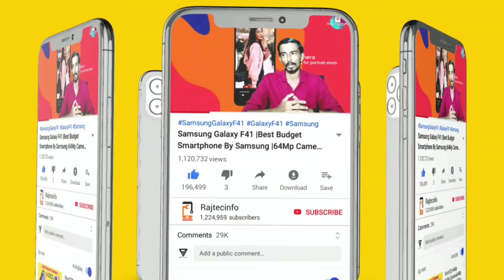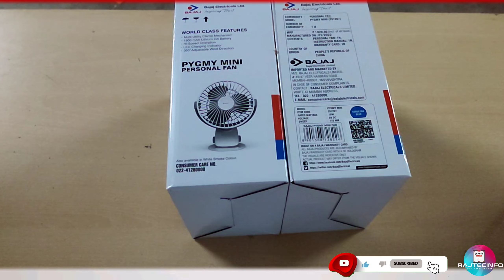₹870 Rupees/Rechargable Fan with 4 Hrs Backup/ Best Options for Summer Season/1 Year's Warranty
Hi friends this video we speak about Bajaj Rechargeable Fan with 4 Hrs Backup.. Best for summer season.

Watch Video ,please share.

Bajaj Rechargeable Fan Buy Link 👇

BAJAJ PYGMY MINI 110 MM 10 W HIGH SPEED OPERATION, USB CHARGING, MULTI-CLIP FUNCTION PERSONAL FAN